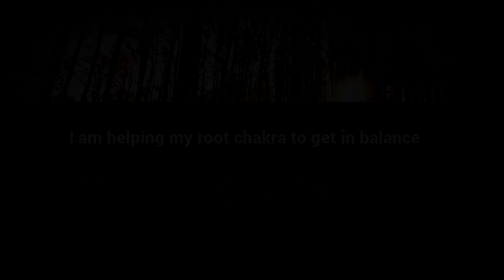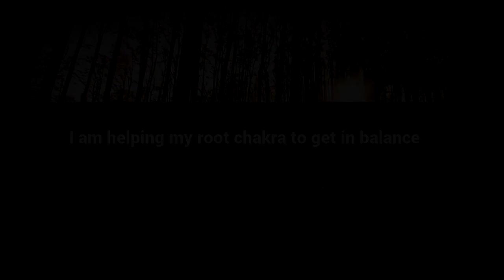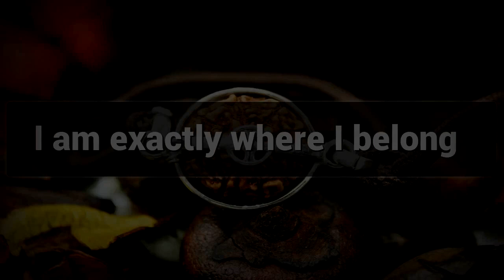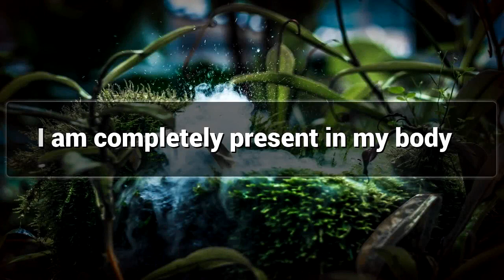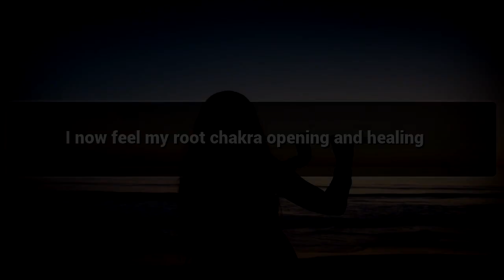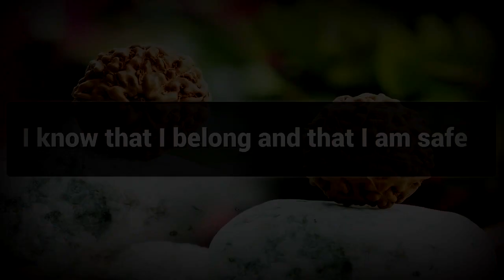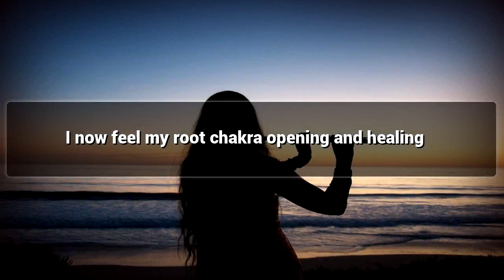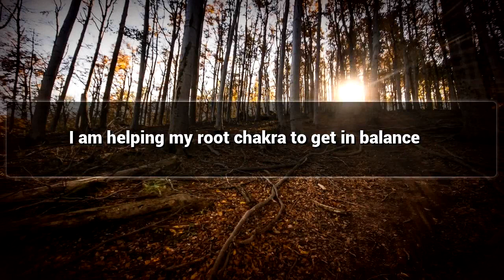Root Chakra affirmations mp3 music audio - Law of attraction - Hypnosis - Subliminal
Positive Affirmations for Being Yourself.

Watch this Postive Affirmations video for Being Yourself and Stay Peaceful.